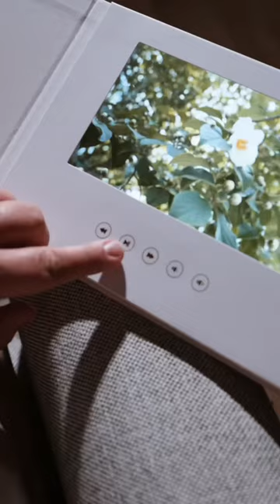Open the album cover and your wedding video will come to life - INSTANTLY! The Motion Books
The Motion Books video books store up to 2 hours of video (4GB of data). Rechargeable battery that lasts over 4 hours. No Wi-Fi required. Built in speakers. HD display.

AND. we can preload your video for free! So it'll arrive ready to play.

PERFECT GIFT IDEAD for couples, for your wedding, for anniversaries and more.